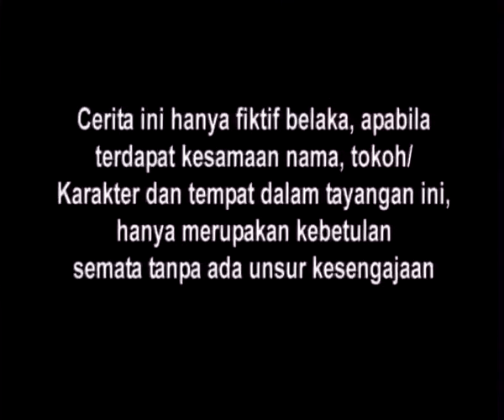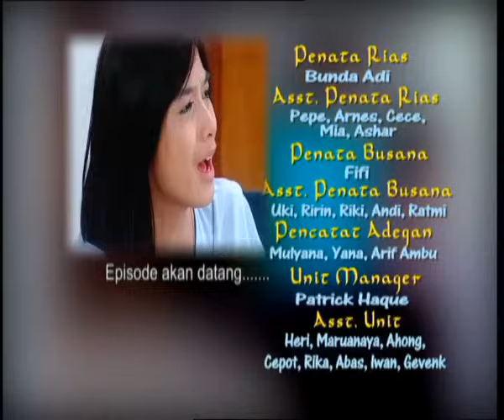Antara Cinta Dan Dusta - Episode 118